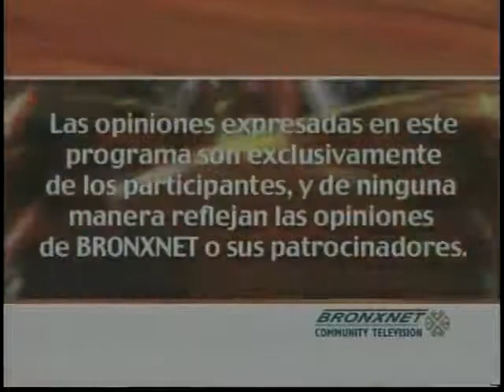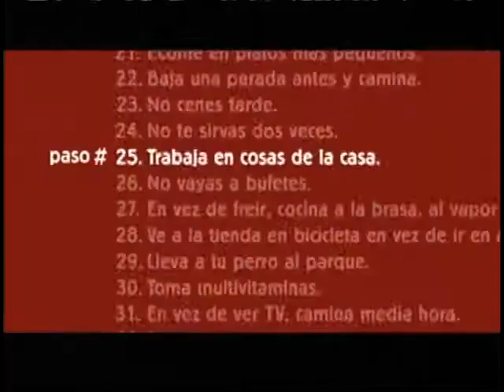DIALOGO ABIERTO | AGOSTO 11 2010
\"Diálogo Abierto\", es una producción de BronxNet Televisión. Y es su conección en español a toda las cosas del Bronx.